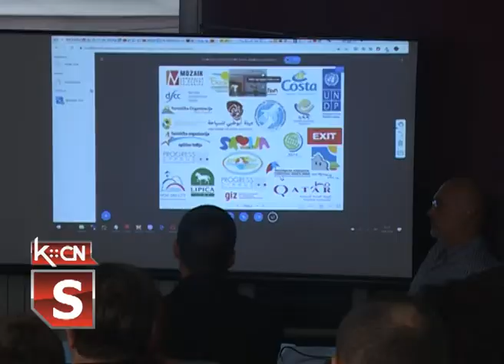Savremena tehnologija u turizmu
U sali Narodne biblioteke "Simeon Piščević" u Šidu danas je održana edukativna radionica pod nazivom "Socijlane i društvene mreže-put ka uspešnijem poslovanju".Organizator ovog događaja je Turistička organizacija Vojvodine u saradnji sa Turističkom organizacijom Šid